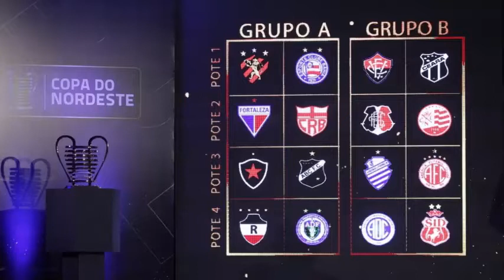COPA DO NORDESTE 2020: CBF DIVULGA TABELA DA PRIMEIRA FASE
Torneio começa no dia 21 de janeiro, com confronto entre Imperatriz e CRB.

Primeira rodada:

    Imperatriz x CRB (21 de janeiro, 20h)
    Náutico x River-PI (23 de janeiro, 19h30)
    Santa Cruz x Bahia (25 de janeiro, 16h)
    Vitória x Fortaleza (25 de janeiro, 16h)
    CSA x Sport (25 de janeiro, 18h)
    América-RN x Botafogo-PB (25 de janeiro, 18h)
    Confiança x ABC (25 de janeiro, 20h)
    Ceará x Frei Paulistano (26 de janeiro, 18h)